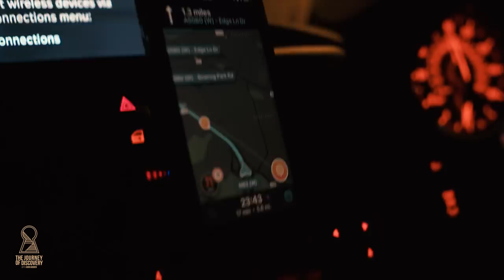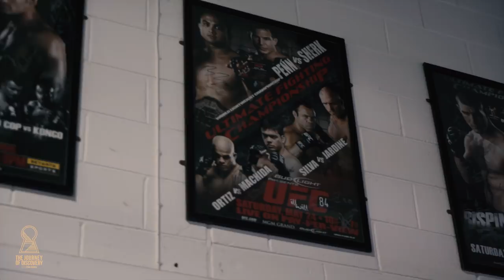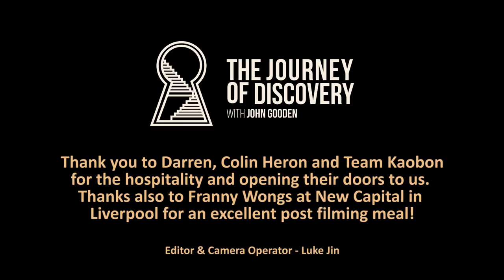The Journey Of Discovery, featuring UFC FIGHTER, DARREN TILL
I spent the day with top UFC welterweight, Darren Till.  We hung out at his workplace, Team Kaobon and we also took a drive around Liverpool where Darren showed me where he grew up.  We even grabbed a bite at the local cafe where the Liverpool star used to visit when he was younger.

During my visit Darren spoke about his upbringing, his thoughts on the fight game, his pursuit of greatness and also subjects like social media and being a father. It's a truly fascinating insight into one of the fight game's hottest stars.